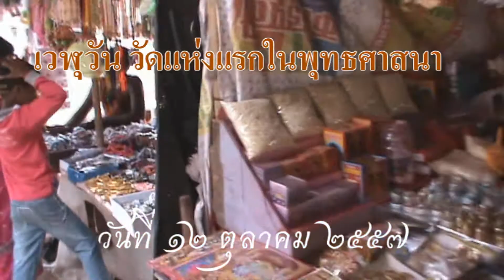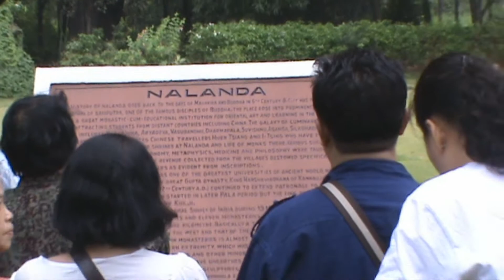เวฬุวัน และ นาลันทา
วัดเวฬุวันมหาวิหาร หรือ พระวิหารเวฬุวันกลันทกนิวาปสถาน เป็นอาราม (วัด) แห่งแรกในพระพุทธศาสนา ตั้งอยู่ใกล้เชิงเขาเวภารบรรพต บนริมฝั่งแม่น้ำสรัสวดีซึ่งมีตโปธาราม (บ่อน้ำร้อนโบราณ) คั่นอยู่ระหว่างกลาง นอกเขตกำแพงเมืองเก่าราชคฤห์ (อดีตเมืองหลวงของแคว้นมคธ) รัฐพิหาร ประเทศอินเดียในปัจจุบัน (หรือ แคว้นมคธ ชมพูทวีป ในสมัยพุทธกาล)

คำว่า เวฬุวัน แปลว่าสวนไผ่ เดิมอารามแห่งนี้เป็นพระราชอุทยานของพระเจ้าพิมพิสาร กษัตริย์แคว้นมคธ ตั้งอยู่นอกเมืองราชคฤห์ เมื่อพระพุทธเจ้าตรัสรู้แล้วได้เสด็จไปยังเมืองราชคฤห์ พระเจ้าพิมพิสารพร้อมด้วยข้าราชบริพารเข้าไปเฝ้า หลังจากทรงสดับธรรมแล้วทรงเลื่อมใสจึงถวายสวนเวฬุวันเป็นพุทธบูชา ด้วยทรงเห็นว่าเป็นที่สงบร่มรื่น เหมาะสำหรับอยู่บำเพ็ญธรรมของพระสงฆ์ ถือกันต่อมาว่าสถานที่นี้เป็นวัดแห่งแรกในพระพุทธศาสนา เรียกว่า วัดเวฬุวันมหาวิหาร นอกจากนี้วัดนี้ยังเป็นสถานที่พระพุทธเจ้าแสดงโอวาทปาติโมกข์แก่พระสาวกจำนวน 1,250 รูป แล้วส่งไปเป็นพระธรรมทูตประกาศพระศาสนา อันเป็นที่มาของวันมาฆบูชา

วัดเวฬุวันมหาวิหาร ปัจจุบันยังคงอยู่ เป็นซากโบราณสถานในสวนไผ่ที่ร่มรื่น มีสระน้ำขนาดใหญ่ภายใน มีรั้วรอบด้าน อยู่ในความดูแลของทางราชการอินเดีย

มหาวิทยาลัยนาลันทา เริ่มสร้างขึ้นครั้งแรก ตั้งแต่สมัย พระเจ้าอโศกมหาราช แห่งราชวงศ์โมริยะ ประมาณพุทธศตวรรษที่ 3. และมีการสร้าง ติดต่อกันเรื่อยมา อีกหลายยุคหลายสมัย โดยประสงค์ จะให้เป็นสถานศึกษา แก่พระภิกษุสงฆ์ ในพระพุทธศาสนา